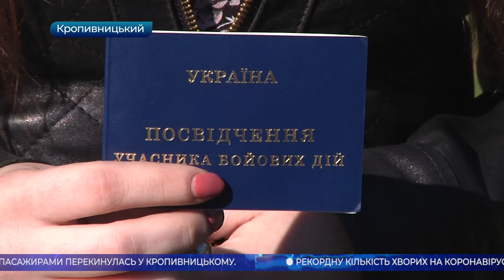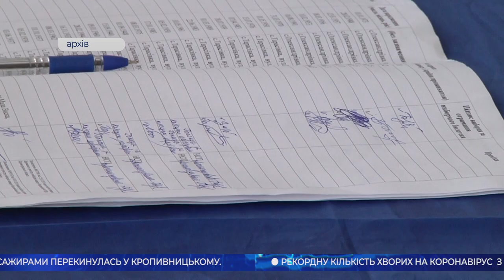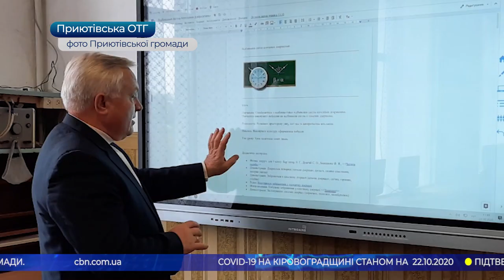Головні новини Кіровоградщини | 22 жовтня 2020 року | телеканал Вітер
* повна маршрутка з пасажирами перекинулась у Кропивницькому;
* рекордну кількість хворих на коронавірус  з початку пандемії зафіксували на Кіровоградщині;
* ексголові облдержадміністрації Андрію Балоню продовжили запобіжний захід;
* 23-го жовтня розпочинається опалювальний сезон у місті Долинська;
* чергову акцію проти свавілля водіїв маршруток влаштували АТОвці у Кропивницькому;
* перереєструвати за іншою адресою одразу 200 виборців області намагався житель Кіровоградщини;
* цифрову лабораторію у кабінеті фізики облаштували для учнів Користівського ліцею Приютівської громади;